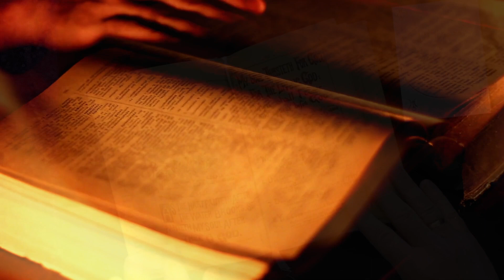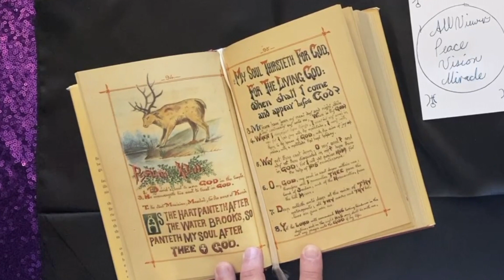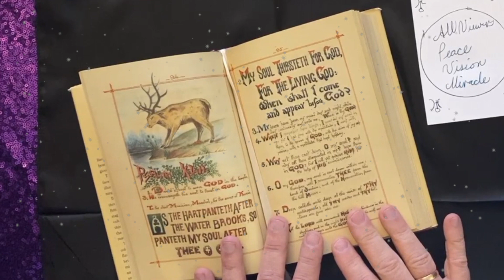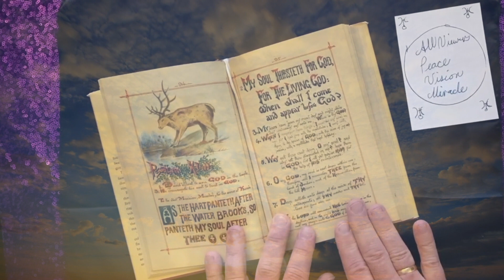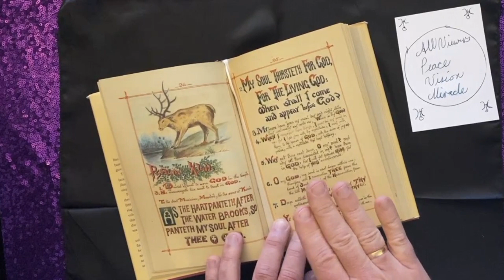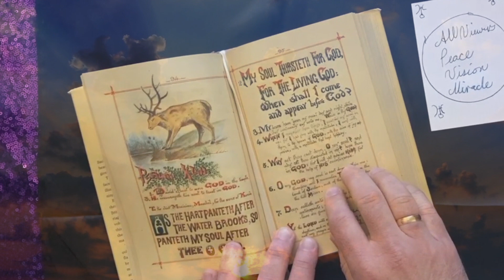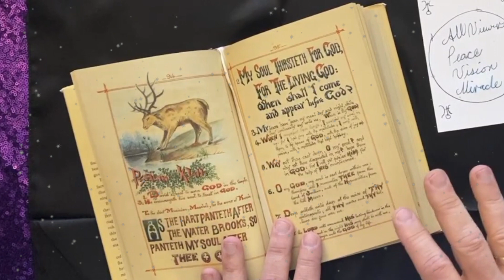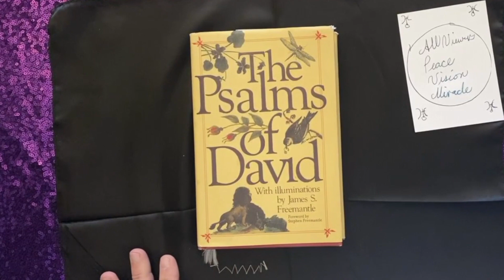Psalm 42: A Spell to Increase Your Psychic Powers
Download your free booklet, "How To Work Psalm Magic" by Ariel Gatoga

00:00:00 - Introduction
00:01:41 - Recitation of Psalm
00:03:27 - Discourse on Psalm

Let the magic of this Psalm open up your spiritual sight!